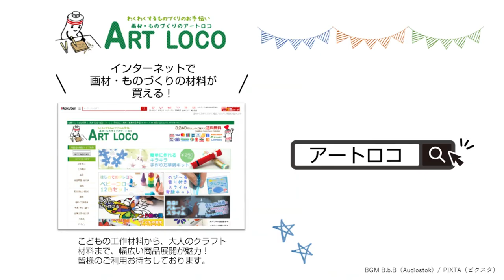【ためしてみた】 ステンシルを使って簡単！フェイスペイントにチャレンジ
使ったもの
商品名：フェイスペイント キットパス 6色パレット ミニ

その他：スナザルー ステンシルシート、細筆